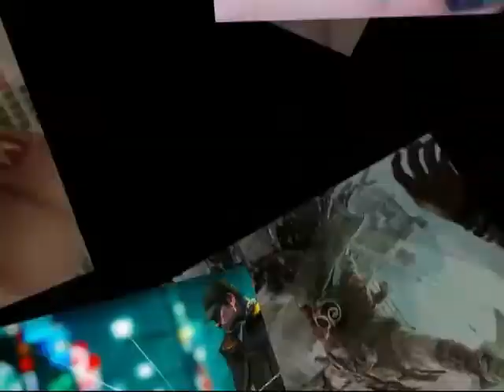Che tutto abbia inizio!!!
Ecco a voi il nostro primo video, grazie alle mie grandi doti d'artista nato riuscirò a fare un'opera d'arte oppure sarà la mia fine come Youtuber? Chi lo sà hahahahaha buon visione ragazzi ;)